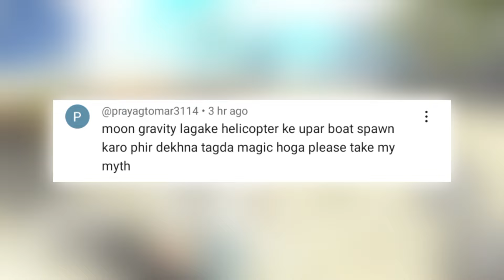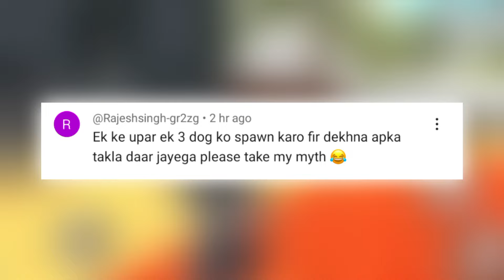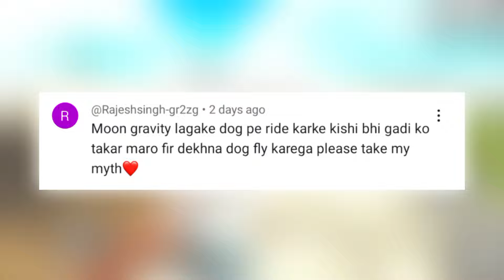Indian Bikes Driving 3d New Update Police Boat Cheat Code | myths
top 5 secret myths of indian bike driving 3d

Available for✅  :- Collaboration And Sponsership 🚀✅